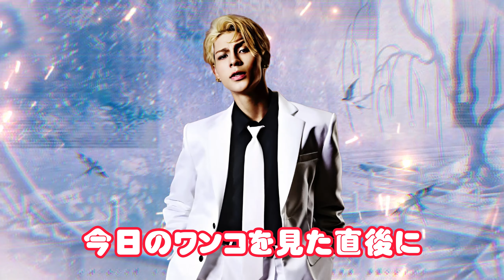ラウール初キャスター体験！『きょうのわんこ』愛が炸裂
人気アイドルグループSnow Manのラウールが、ついに『めざましテレビ』でキャスターに初挑戦しました！彼が選んだお気に入りのコーナーは、なんと「きょうのわんこ」🐶✨。この動画では、ラウールの初キャスター体験の模様と、「きょうのわんこ」への熱い想いをお届けします。
ラウールがどのようにキャスターとしての新たな一歩を踏み出したのか、そして「きょうのわんこ」への愛がどれほど深いのか、ぜひご覧ください！
ラウールやSnow Manの最新情報をお届けします。